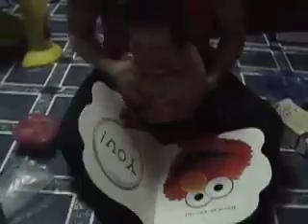Elmo Kisses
Kissing Elmo